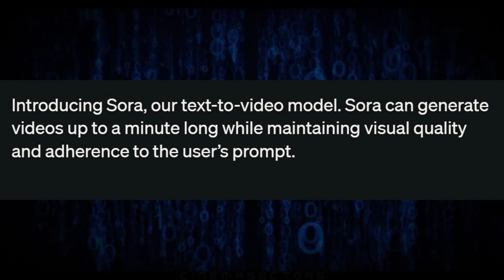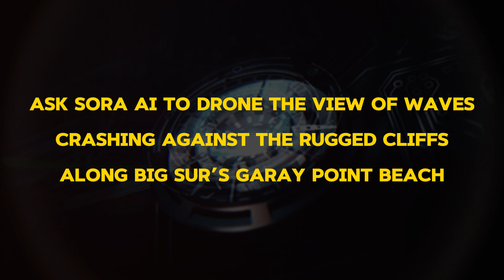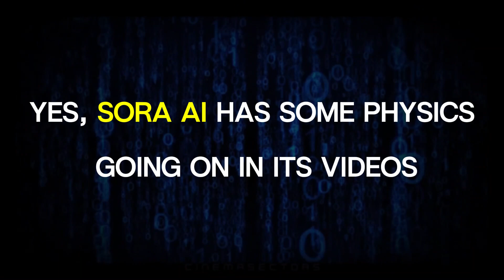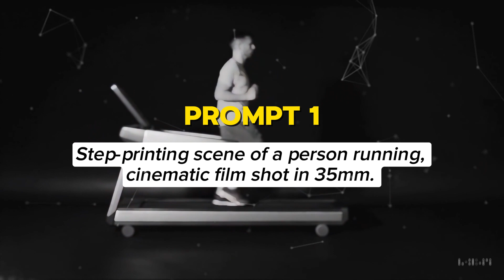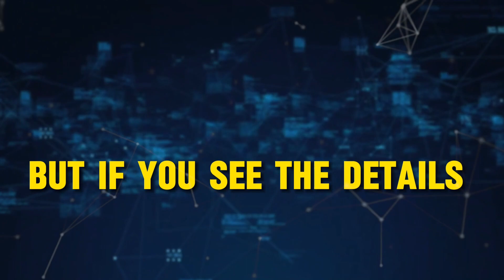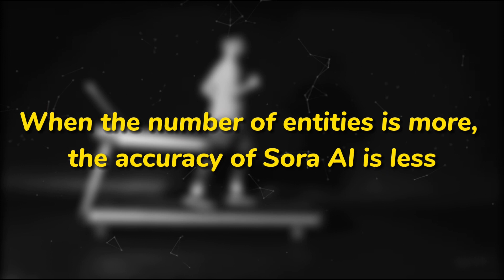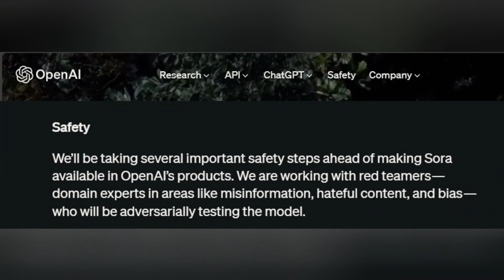OpenAI Sora just CHANGED THE WORLD FOREVER!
🎥 Introducing Sora: The Shocking Text-to-Video model AI Model by OpenAI! 🌟

The future is here. OpenAI's groundbreaking video model surpasses all others, with its exceptional text-to-video, image-to-video generation capabilities. Prepare to be blown away by Sora's incredibly photorealistic AI-generated videos, up to 1 minute in length featuring highly detailed scenes, complex camera motion, and multiple characters with vibrant emotions. Say goodbye to the competition—Sora is the leading force in cinematic AI videos!

⏰ Timecodes ⏰
00:00 - Introduction
00:53 - What is SORA?
01:12 - Ultra Realistic Video
04:40 - Limitations of SORA AI
07:28 - What does it mean for content creators?
08:09 - Please like and subscribe :)

Welcome to Beyond Binary: Exploring AI, your ultimate destination for exploring the world of artificial intelligence! Our channel seeks to bring you along on a journey beyond the confines of traditional binary thinking to the limitless possibilities of AI. "Beyond Binary: Exploring AI" ensures that complex concepts are broken down into digestible, engaging content that caters to both beginners and seasoned AI enthusiasts as we believe that understanding AI is not just for experts, but for anyone who wants to shape the future and harness the potential of this rapidly developing field. Our channel seeks to foster a community where lively discussions and exchange of ideas can take place. Join us in the comments section, where you can connect with fellow viewers, and contribute to the collective learning experience. Together, let's explore the boundless potential AI.